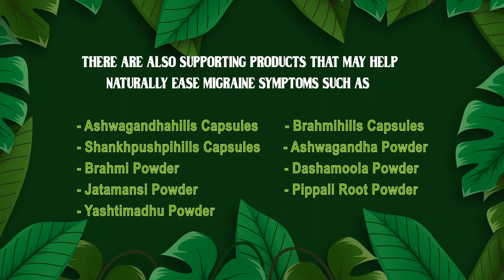What is the best Ayurvedic medicine for Migraine?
HW003 - Migraine is a common health problem that many people suffer. When one suffers migraine it can be quite debilitating and result in a loss of productivity. Even once the migraine subsides, the person suffering from the migraine can feel exhausted for a full day afterward. Many migraine sufferers can be prescribed a wide variety of medications to cure migraines. These can be quite expensive, and ultimately, not so effective. Thus, beyond the practice of conventional medicine, there is one alternative solution for migraine i.e. ayurvedic medicine for migraine!